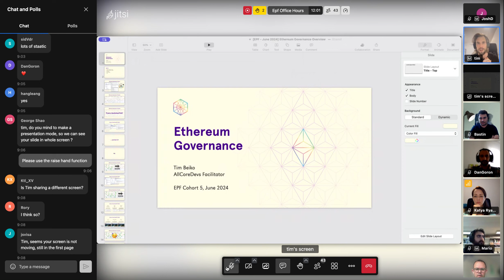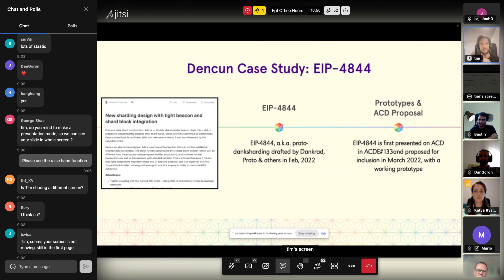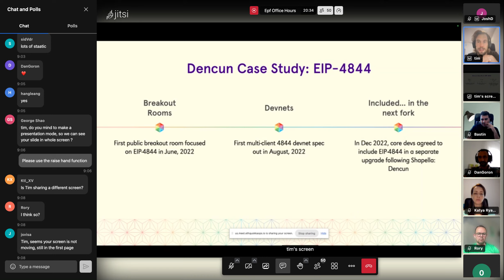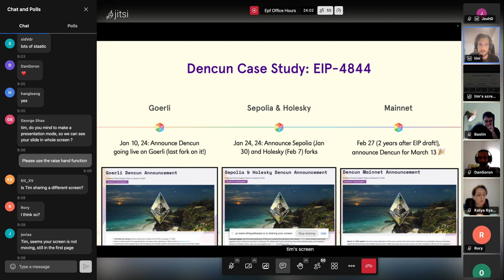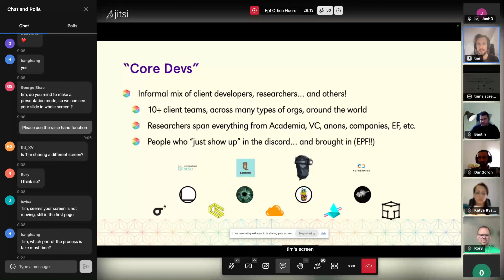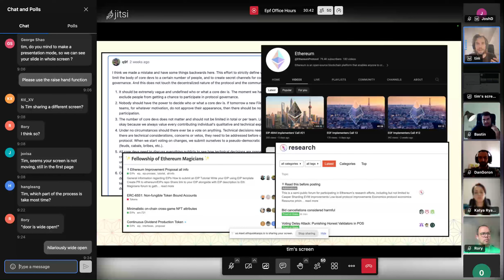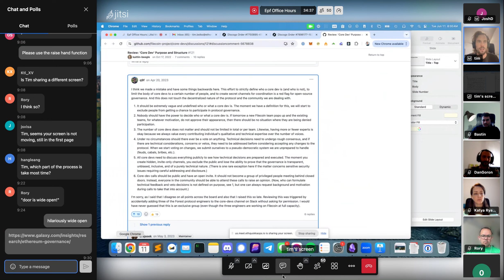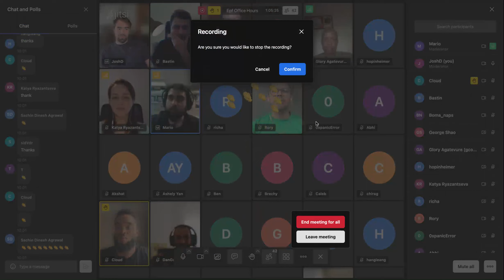EPF5 Office Hours Week 1 with Tim Beiko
The first Office Hours call of cohort 5 will host Tim Beiko. Tim is the project manager of Ethereum, coordinating ACD calls, he keeps an overview of entire core development of Ethereum. He is the right person to ask about various domains of the protocol, current work and latest issues.